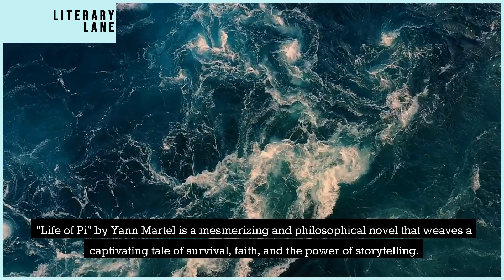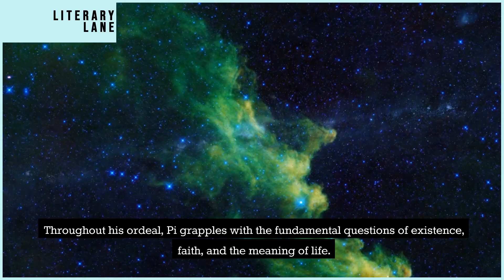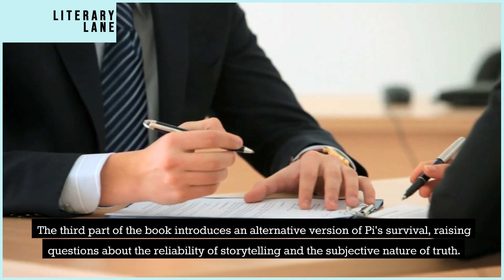LIFE OF PI by Yann Martel | A Quick Summary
Welcome to LITERARY LANE, the ultimate destination for book lovers! In this video, we're bringing you a comprehensive review and summary of LIFE OF PI by Yann Martel.

You'll never run out of great reading recommendations again! And don't forget to let us know what you think of LIFE OF PI by Yann Martel in the comments below.